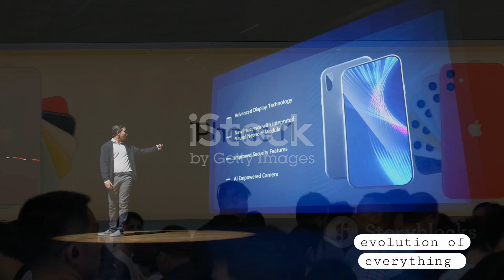Evolution of iphone from iphone 7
Description:
Join us on a captivating journey through the evolution of iPhones! From the game-changing features of the original iPhone to the latest cutting-edge technology, we explore how Apple's iconic device has revolutionized the tech industry. Witness the remarkable changes and innovation that have shaped the way we communicate and live in the modern world. 📱✨

OUTLINE:

00:00:00 iPhone 7 and 7 Plus
00:00:10 iPhone 8 and 8 Plus
00:00:19 iPhone X
00:00:32 iPhone 11, 11 Pro, and 11 Pro Max
00:00:43 iPhone 12, 12 Mini, 12 Pro, and 12 Pro Max
00:00:53 The Future of the iPhone
00:01:12 Conclusion